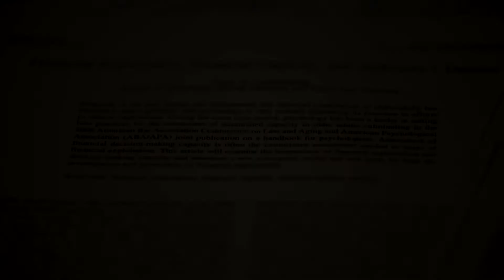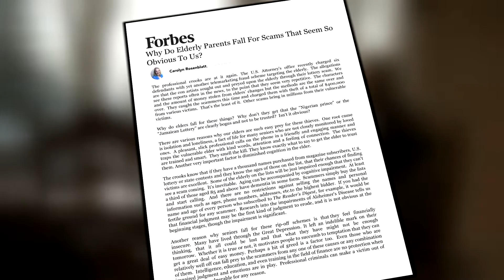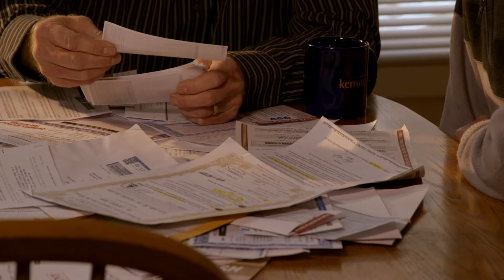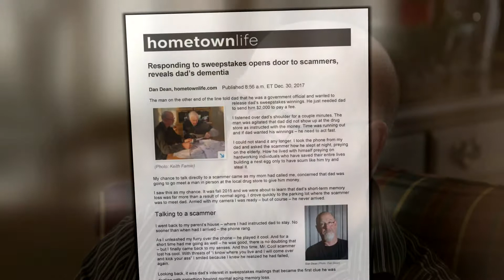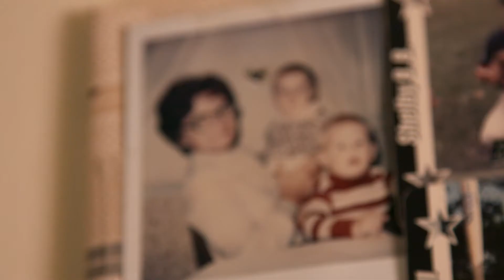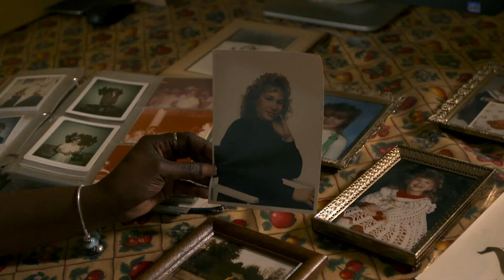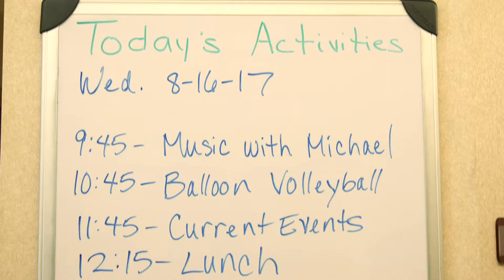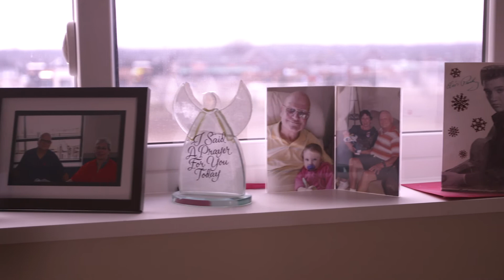Those on the Front Lines of Alzheimer’s & Dementia (2018) - “Evolution of Assisted Living”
CLIP DESCRIPTION:
Son discusses the financial exploitation and solicitation of baby boomers with his father. Then a look at how assisted living homes have changed over time especially for those living with dementia.

FILM DESCRIPTION:
Meet those on the front lines who will share with us what their cutting-edge research and experience has revealed. How far have we come and how far do we have to go?